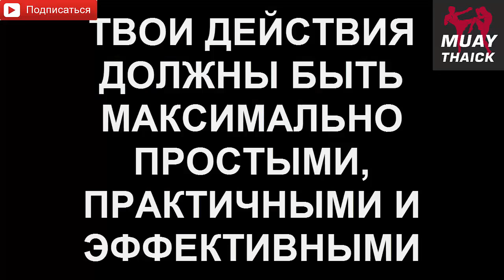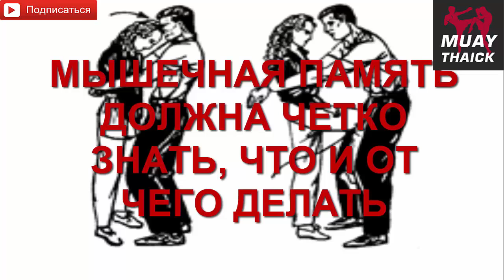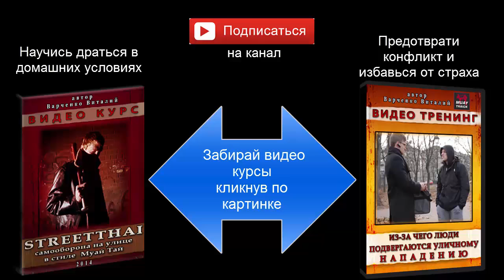Узнай как избавиться от страха уличной драки!